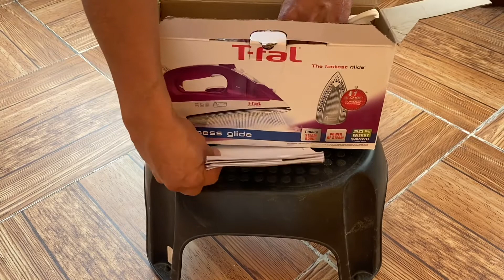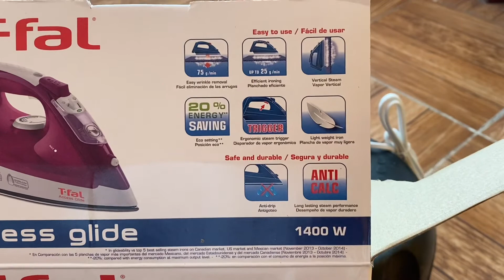QUE PLANCHA COMPRAR